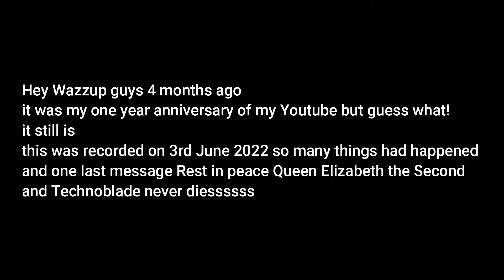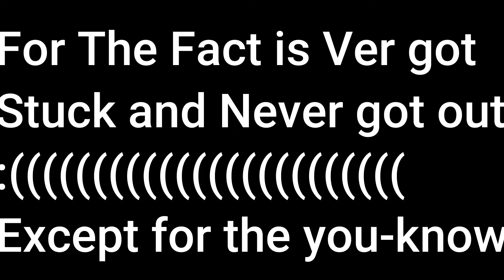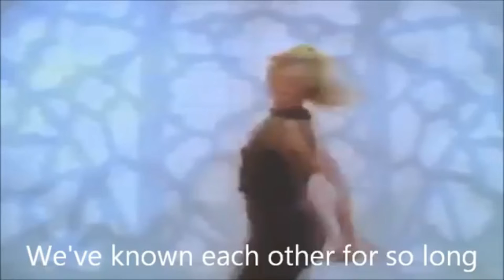Playing MadCity for my 1 year Youtube anniversary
LAST ONE I UPLOADED WAS A HIGHLIGHT THIS IS THE REAL ONE
This is a video to celebrate my one year of Youtube 4 months ago

madcity/roblox/rockadecraft/epic/gigachad/madcity 2022 TAGS